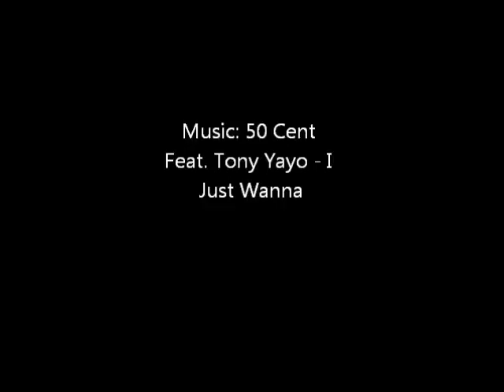My entry for ''CURSE'' Contest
Anyway hope u like it!